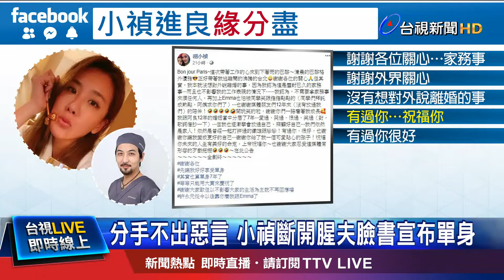"有過你，很好" 分合12年夫妻情盡畫句點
藝人小禎23號下午，在臉書發表離婚宣言，單方面宣布和李進良情斷，李進良今天(24日)也證實，兩人已經簽字離婚，12年的婚姻生活正式結束；而李進良聽聞小禎，疑似和壁紙小開丁春霆有新戀情，他也大方給予祝福。